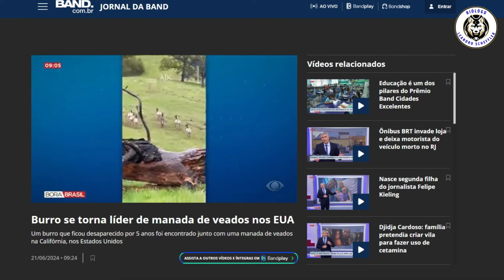Burro Desaparecido Por Cinco (5) Anos Reaparece "Liderando" bando de Veados nos Estados Unidos.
Depois de cinco anos desaparecido, um burro foi descoberto na Califórnia, nos Estados Unidos, junto com um grupo de veados. O animal foi encontrado por Max Fennell, um atleta, durante uma viagem de caça em Auburn, em março. Embora a descoberta tenha ocorrido naquele momento, o caso só ganhou notoriedade recentemente. Os proprietários do burro, Dave e Terri Drewry, explicaram que Diesel havia fugido quando se assustou com um leão da montanha durante um passeio em família pela região. @BiologoLeandroScheffler